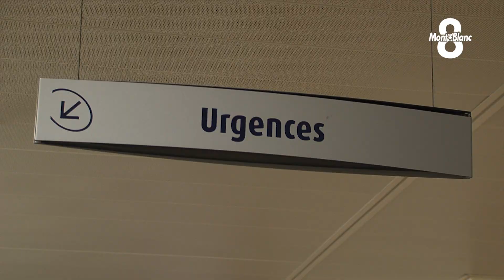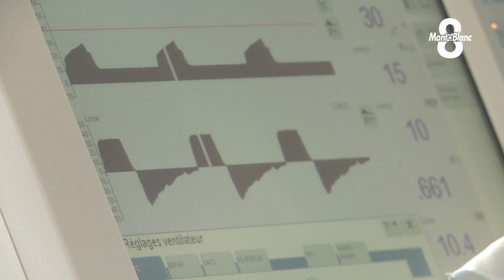L'hôpital d'Annecy, à bout de souffle, va être agrandi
Depuis plus de 10 ans, la Haute-Savoie gagne près de 11 000 habitants chaque année. Le bassin annécien n’échappe pas à la règle avec 36 000 habitants supplémentaires attendus d’ici 2020. Conséquence directe. Les capacités de l’hôpital ne suffisent plus. Il va être réorganisé et agrandi lors des trois prochaines années.
Le projet a été présenté ce mardi matin.
Reportage de Fanette Debuisson